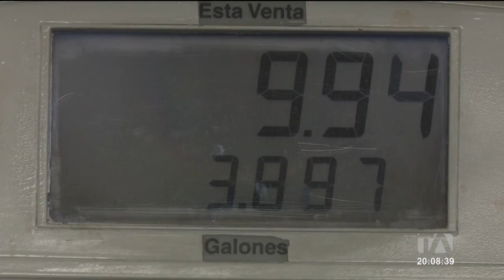Ministro de Economía propone incluir temas laborales en la Consulta Popular -Teleamazonas